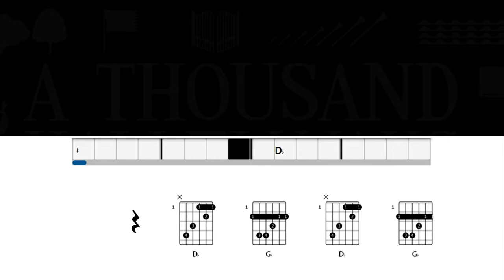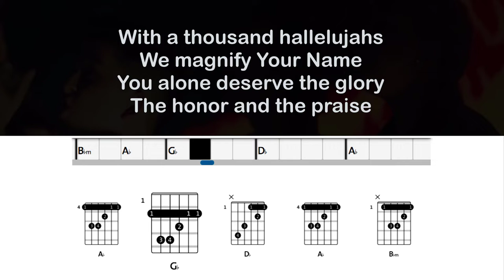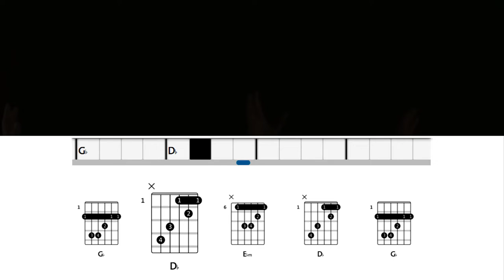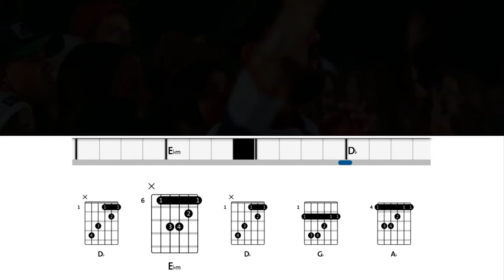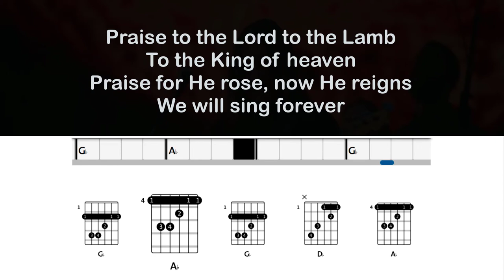A Thousand Hallelujahs - Brooke Ligertwood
A Thousand Hallelujahs - Brooke Ligertwood Song Chords and Lyrics.